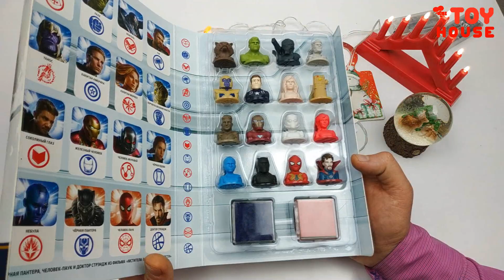Скрепыши, Стиратели, Мини Лента - Яркие Тренды 2019 и мои домашние питомцы! С Новым Годом!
Мои домашние питомцы! Яркие тренды 2019 года - Скрепыши, Стиратели, Мини Лента. С Новым Годом!